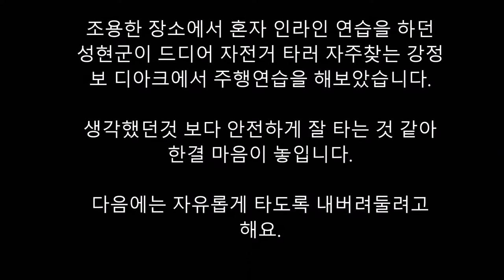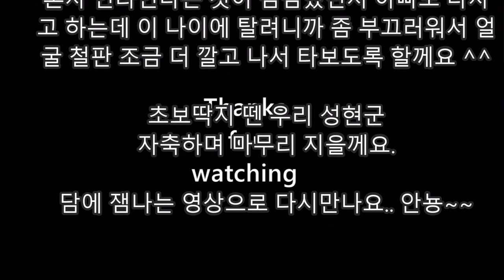강정보 디아크에서 인라인스케이트 세번째 연습 / 플라잉이글 S6s 블랙스페셜 / Flying Eagle S6s - YEBILL예빌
곽성현군이 사람많은 곳은 피해서 연습을 거듭해왔었는데, 자전거 타러 자주 가던 강정보 디아크로 가보기로 하고서는 살짝 긴장했었는데, 기우였네요. 생각보다 안정적으로 잘 타는 것 같아서 이제부턴 잔소리 안하고 혼자 잘 타보라고 했어요